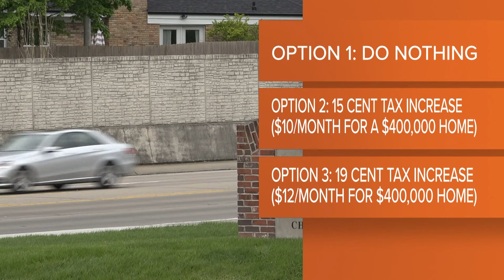Monarch Fire Protection District proposes property tax increase to help lower 911 response times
The district serves 80,000 residents in a 62.7-mile radius. Some residents are facing an average wait time of more than 10 minutes for an ambulance.